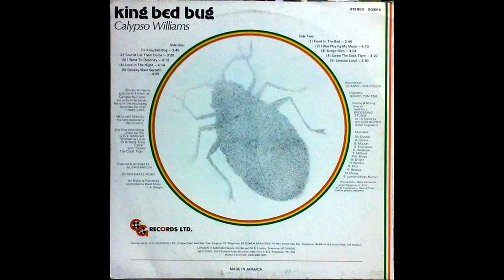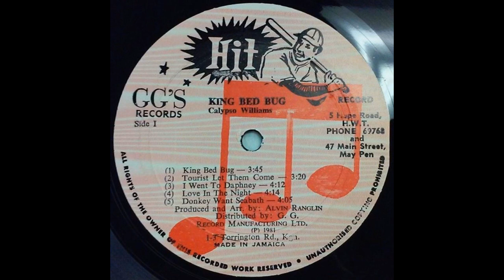king bed bug Calypso Williams ‎ 1979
1979
A1 King Bed Bug
A2 Tourist Let Them Come
A3 I Went To Daphney
A4 Love In The Night
A5 Donkey Want Seabath
B1 Food In The Bed
B2 I Was Playing My Music
B3 Bongo Niah
B4 Screw The Cock Tight
B5 Jamaica Land